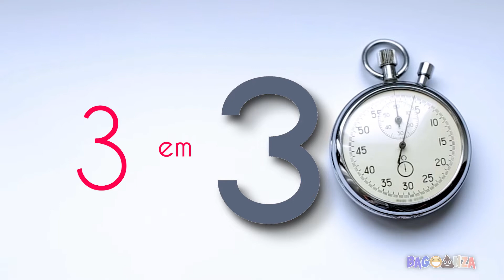Jogo dos 3 Erros - PJ MASKS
0:00 Abertura
0:08 Imagem 01
0:57 Imagem 02
1:45 Imagem 03
2:32 Imagem 04
3:21 Imagem 05
4:08 Imagem 06
4:56 Imagem 07
5:44 Imagem 08